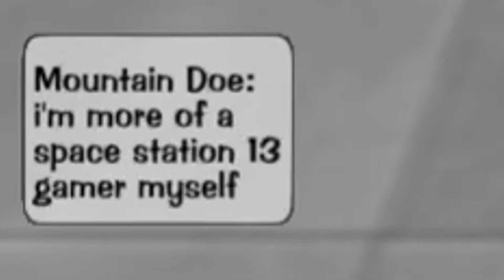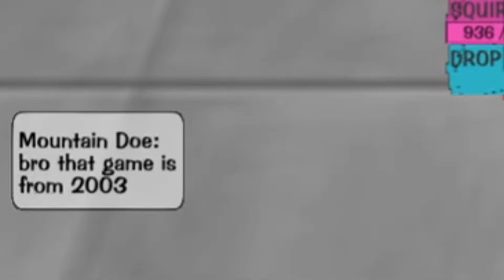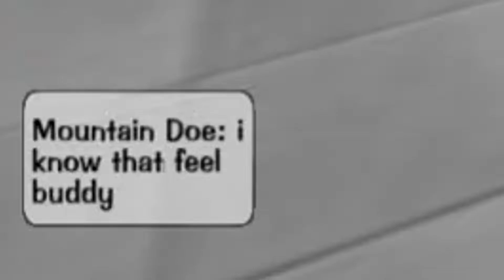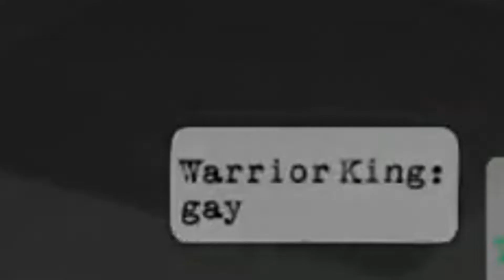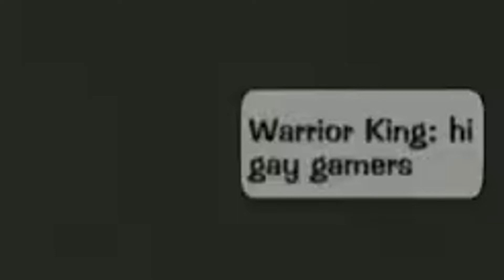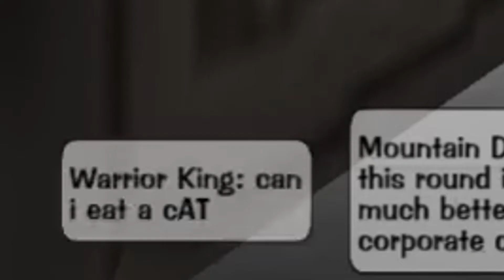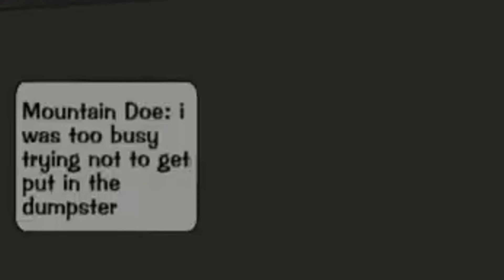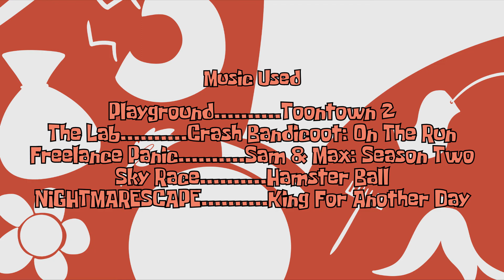Toontown Rewritten: CEO Greening - Episode 5 - Fan Meet Up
In today's delightful adventure, Genuine, Sun E. Miami, Silly Kippy Twinklesprinkles, infamous greener Mountain Doe and local homophobe Warrior King all band together to discuss their favorite space-themed games, but little do they know, there is a viewer among them.